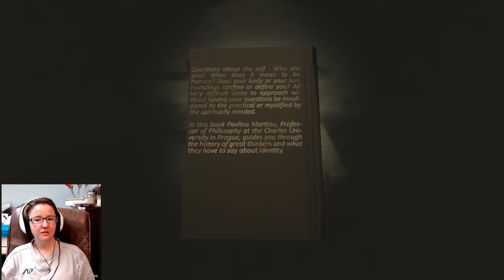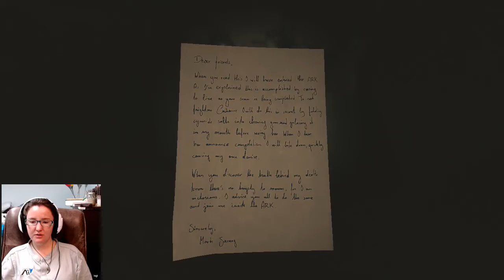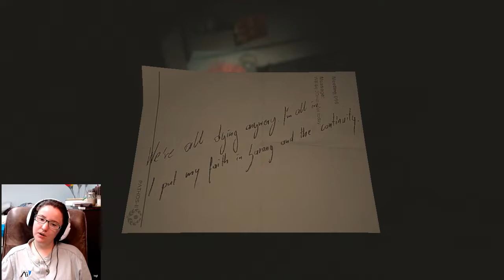SOMA [Part 11]: Mirror, Mirror On The Wall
Who is the scardest of them all? ME